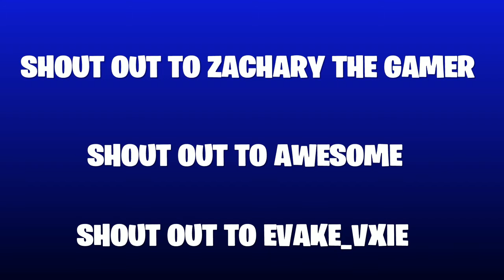FORTNITE NEW UPDATE WOLVERINE & WEEK 6 CHALLENGE & ITEM SHOP SHOWCASE & AVAILABLE NOW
CODE Coolrob_yt
TIK TOK COOL ROB
CODE PRXNCESS